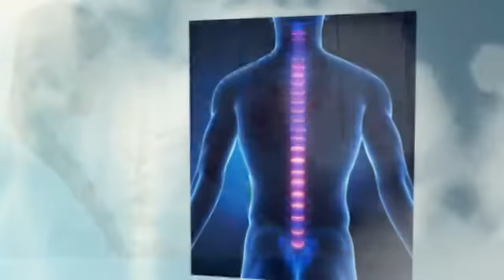Why The Chiropractors Malpractice Insurance Cost is A Worthwhile Investment!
Best coverage, best price for Chiropractic malpractice insurance! Protect your Chiropractic practice and your financial security.

Get Low Cost Chiropractic Malpractice Insurance

In this video, the Chiropractic Malpractice Insurance leader, ChiroSecure

Today, chiropractors must protect themselves from claims.

You owe it to yourself and your loved ones to make sure you're protected.

Choosing a professional liability malpractice insurance carrier is one of the most important decisions facing chiropractors today.

You must have trust and confidence that the malpractice insurance program you select is right and will be there for you.

That's why you need to talk to Dr. Stuart Hoffman, president of ChiroSecure.

ChiroSecure
1-866-80-CHIRO

He knows what you go through day to day in your practice.

The ChiroSecure malpractice insurance program provides superior malpractice coverage with many unique insurance features and long-term, solid protection.

Our philosophy of combining discerning Chiropractic underwriting practices, competitive insurance premiums and aggressive malpractice claim management is designed to protect you and your future.

ChiroSecure is committed to providing you exceptional quality protection by offering you the most comprehensive professional liability malpractice coverage available at the most competitive rates.

The best coverage at the best price:

- Chiropractic Malpractice Insurance
- Massage Therapist Malpractice Policies
- Acupuncture Malpractice Insurance Polices
- Business Owner Policies (General Liability)
- Workers Compensation
- Life Insurance
- Chiropractors Disability Insurance
- Business Overhead Expense

Custom tailored policies to fit your chiropractic business' unique needs.

ChiroSecure offers chiropractors the best professional liability malpractice coverage at the absolute best price!

We pride ourselves on consistently outperforming all others in price and service.

ChiroSecure provides unmatched strength, winning defense and superior insurance solutions to doctors of chiropractic.

Our team will assist you with risk management tools and help educate, as well as support your need for a customer service team that will look out for your best interest in a compassionate manner.

ChiroSecure delivers for you when it matters most.

Get the peace of mind knowing you have safe and sound malpractice insurance coverage you can depend on!

Call Dr. Stuart Hoffman right now to discuss the best coverage for you.

ChiroSecure
1-866-80-CHIRO
What To Expect When You Get Your Chiropractic Professional Liability Quote